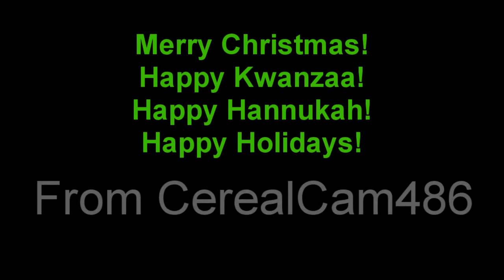CerealCam's Christmas Special 2013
Hi guys. Sorry I'm a little late with the Christmas/Hanukkah/Kwanzaa/Holiday Special. I ran out of time to do my Animated "Gift of the Magi" Adaption. So, I looked back at some of my Vlogs and decided to make a Christmas Special with my 28" Sonic Plush Doll I've had since Middle School.

Anyhow, Merry Christmas, Happy Kwanzaa, Happy Hanukkah (last month) and, in general, Happy Holidays.

Daniel
CerealCam486